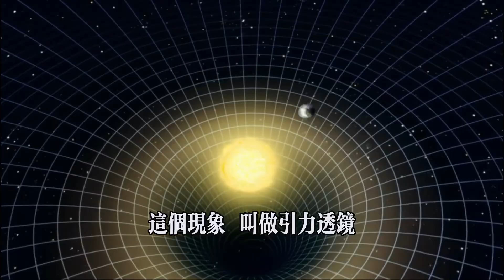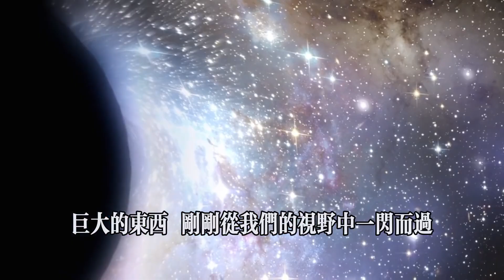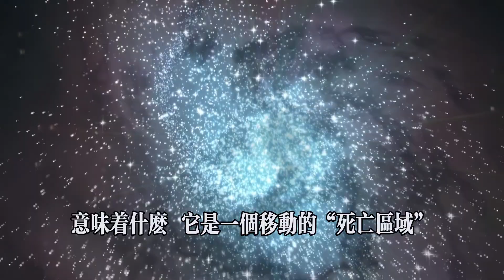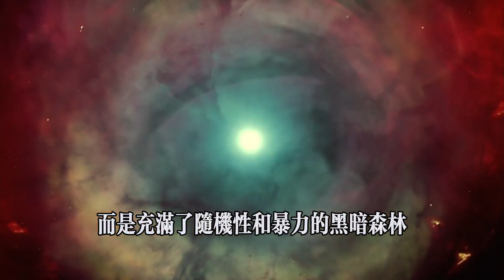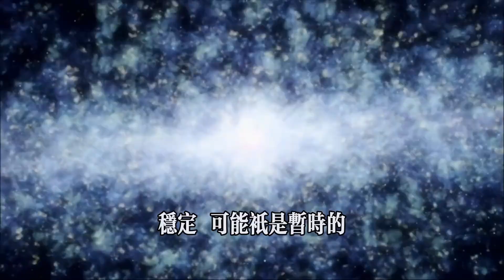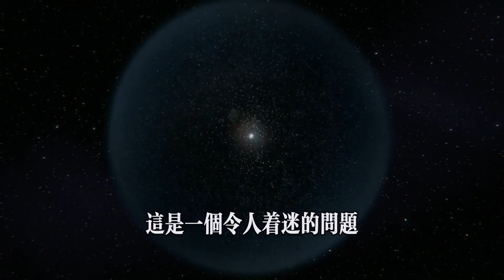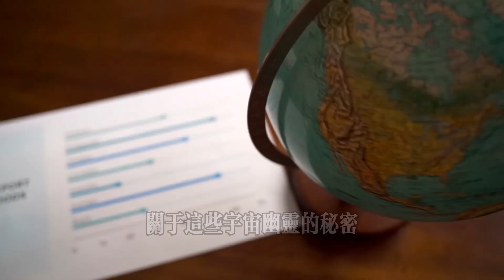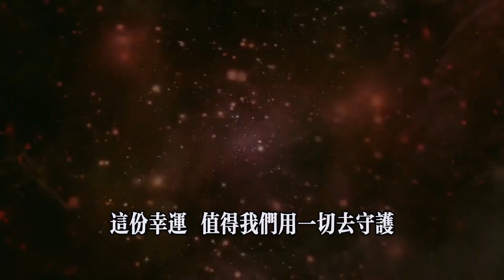地球才是宇宙的“异类”？流浪行星的真相，彻底颠覆你的世界观！它们每秒钟，能吞噬60亿吨物质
我们总以为自己是宇宙的主角，但真相可能是：我们活在一个罕见的“保护区”里。宇宙的常态是流浪、黑暗和孤独。🌍 一起重新认识我们所在的世界。